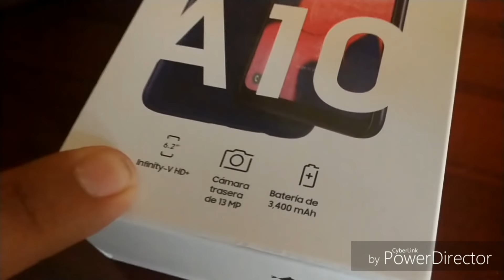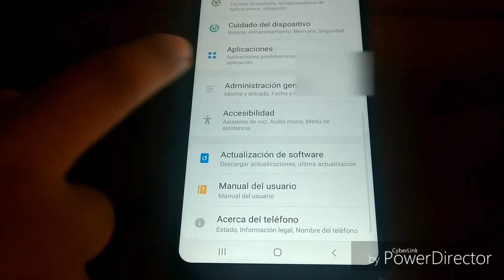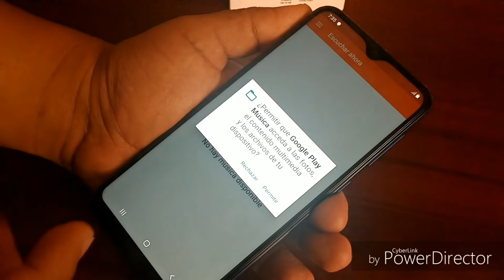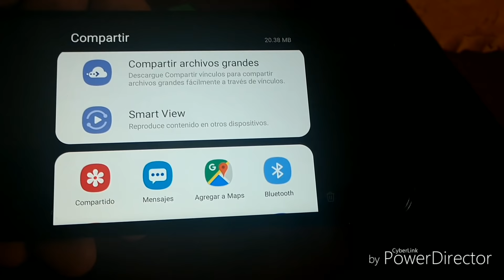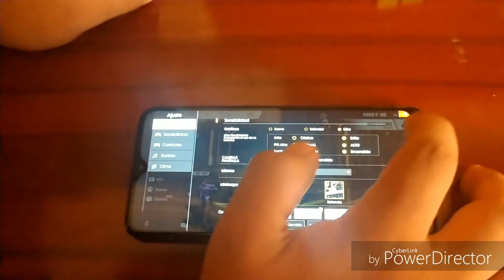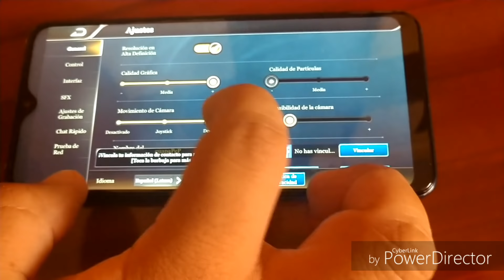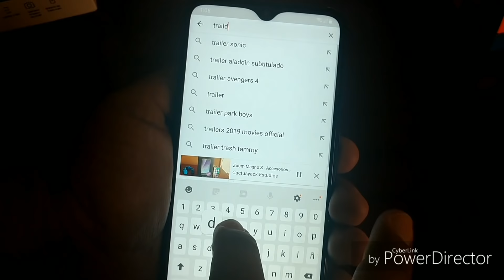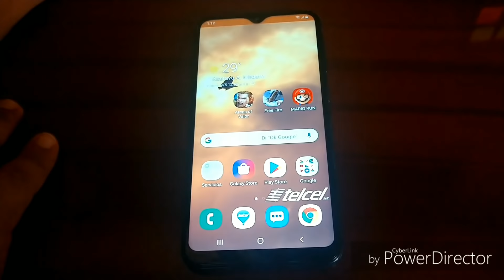Samsung Galaxy A10 - Accesorios y funciones basicas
Reglas del canal:
1- El troll, las faltas de respeto hacia mi y otros esta prohibido en el canal cualquier falta de respeto genera bloqueo al canal automáticamente.

2- Puedes comentar lo que gustes siempre y cuando se siga la regla 1 y sin spoilers de los juegos para que así se disfruten mas también recuerda que aunque no lo parezca soy un ser humano y aveces no puedo alcanzar a leer todos los comentarios en vivo no te desesperes.

3- No soy el mejor jugador ni tampoco cazador de logros ni busco serlo la idea de mis vídeos es que pasemos todos juntos un buen rato por lo cual juego a mi propio ritmo así como a ti no te gustaría que te digan como jugar a mi tampoco pero no confundir con dar consejos un consejo bien dado siempre se agradece y servirá.

4-Usa una buena ortografía demuestra tu madurez y se te tomara enserio aquí y en cualquier canal de Youtube.

5-Si por algún motivo mi canal o yo no te agradamos simplemente no lo sigas y desubcribete en youtube somos varios y cientos de Youtubers alguno de ellos sera el canal que busques.

6 - Si tienes dudas de mi canal mas abajo están las mas comunes.

7 - La sección de tecnología esta enfocada en vídeos sencillos a personas sencillas y eso no lo pienso cambiar por un buen rato al igual que las demás secciones como juguetes etc..

8 - Por favor no hagas SPAM en el directo o vídeos ya que serán borrados y se te bloqueara ejemplos como: "sub a mi canal" "Estoy en vivo" "Voy a regalar tarjetas en mi canal" etc.

9 - Algunas series son de multijugador se puede jugar conmigo tienes que ser un sub activo en el canal y ver un minino de 80% a 90% de los directos durante una semana o en su caso ver las series y comentar los vídeos mencionando tu parte favorita de estos mismos adicional en estos juegos no agrego yo, ya que al estar en vivo se pierde la experiencia de juego usa también un "por favor" si no. NO se te aceptara evita frases como "Agregame soy troll" "Inivita" etc. se borraran este tipo de comentarios mejor usa frases como "Hola cactusyack buenas noches podemos jugar por favor" esta regla como las demás te servirán en cualquier sitio

En salas cualquiera puede entrar siempre y cuando use la palabra Mágica

10 - Evita decir palabras como perro groserías etc..Se respetuoso.

Palabra mágica Por favor

En caso de no querer ser tan activo en el canal puedes volverte patrocinador o con un superchat y durante 30 días seas o no seas activo en el canal podrás jugar conmigo(Soy un vendido lo se pero el pollo rostizado no es gratis xd)

"“Los modales hacen al hombre.”

Disfruta el directo en algún otra plataforma.

Que teléfono uso ?